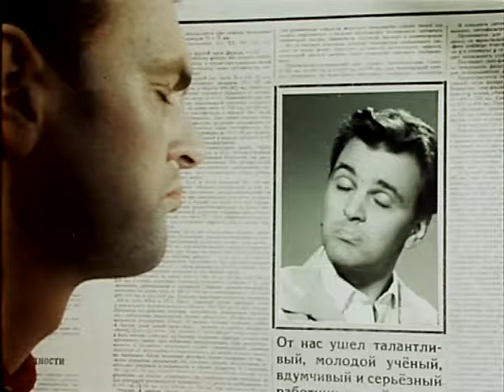Увидел в газете свой некролог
х/ф "Человек ниоткуда" ("Мосфильм", режиссёр Эльдар Рязанов, 1962)